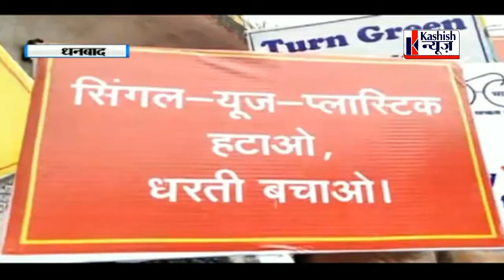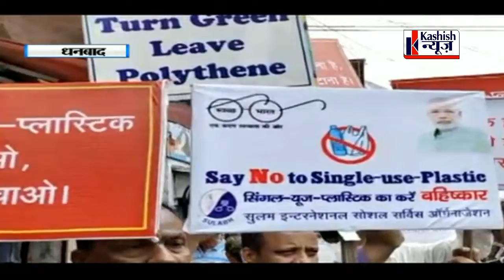प्लास्टिक के खिलाफ धनबाद में लोगों ने चलाया जागरूकता अभियान